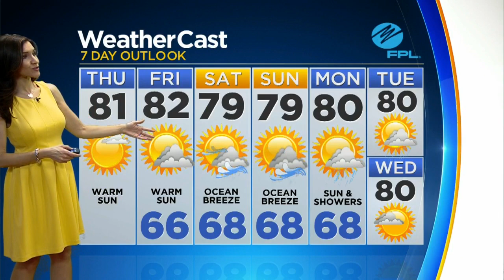CBSMiami.com Weather @ Your Desk 2-7-19 12PM